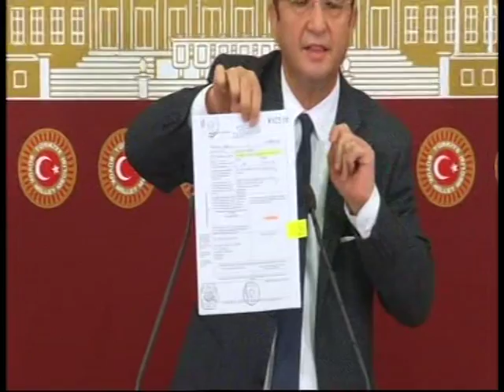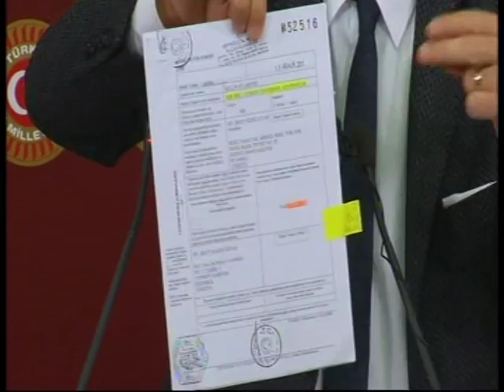İşte Sahte Denilen Belgeler!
Milletin gözünün içine baka baka “belgeler sahte” diyenlerden gereğini yapmasını bekliyoruz!